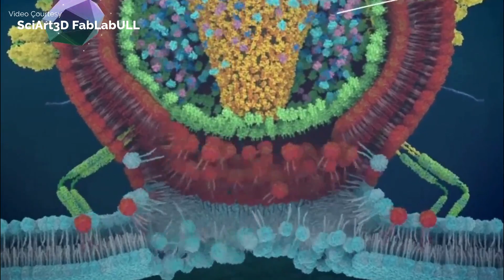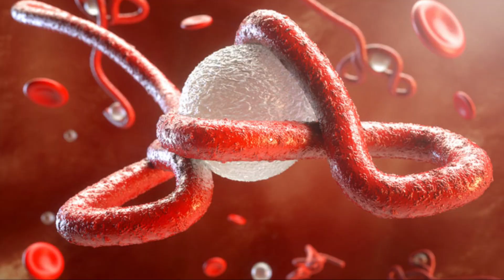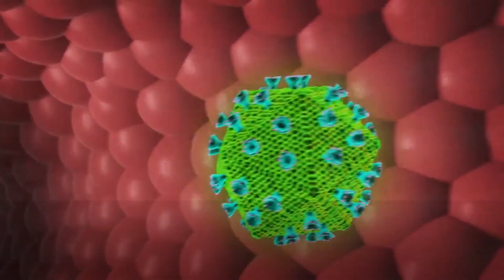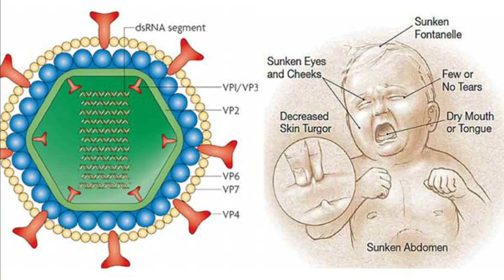PINAKA-DELIKADONG VIRUS SA BUONG MUNDO